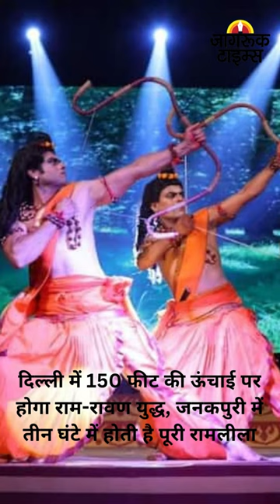JAGRUK TV : BULLETIN 23.10.2023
१-तुर्की ने दिया बड़ा झटका, हमास के मुखिया से कहा- हमारे मुल्क से निकल जाओ

२-कांग्रेस सरकार आते ही पहले की तरह किसानों का कर्ज माफ करेंगे: भूपेश बघेल

३-पाकिस्तान: सुप्रीम कोर्ट का बड़ा फैसला, मिलिट्री अदालत में नहीं होगा आम नागरिकों का ट्रायल

४-दिल्ली में 26 अक्टूबर से 'रेड लाइट ऑन, गाडी ऑफ' अभियान शुरू होगा: गोपाल राय

५-बिहार में 20 लाख से अधिक छात्रों का नाम स्कूल से कटा, 10वीं और 12वीं के बच्चे भी शामिल,नाम काटने से मचा हड़कंप

६- दिल्ली के लक्ष्मी नगर में फुट ओवर ब्रिज का हिस्सा गिरा, क्रेन की चपेट में आने से हुआ हादसा

७-उद्धव गुट के MLA रविंद्र वायकर से 500 करोड़ के घोटाला मामले में मुंबई पुलिस कर रही पूछताछ

८-दिल्ली में 150 फीट की ऊंचाई पर होगा राम-रावण युद्ध, जनकपुरी में तीन घंटे में होती है पूरी रामलीला

९- समस्तीपुर में 60 फीट का रावण तैयार, पहली बार 4 झांकियों का होगा आयोजन, बाहर से पहुंचे कलाकार

१०-मिड कैप इंडेक्स के 1060 और सेंसेक्स के 826 अंकों की गिरावट से हुआ शेयर बाजार लहूलुहान, निवेशकों को 8 लाख करोड़ का नुकसान